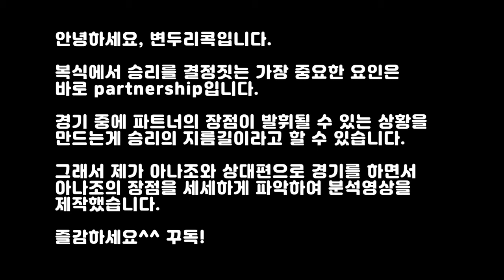여러분의 파트너에 대해 얼마나 알고계신가요? / badminton player analysis